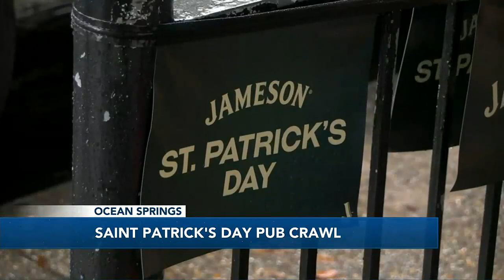Pub Crawl brings hundreds to Ocean Springs despite rain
Ocean Springs is feeling a bit green.